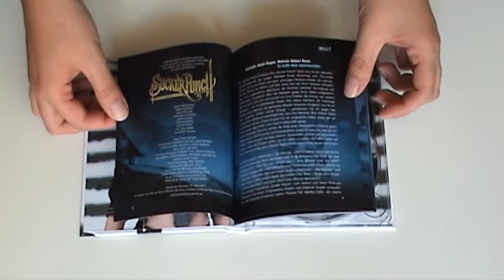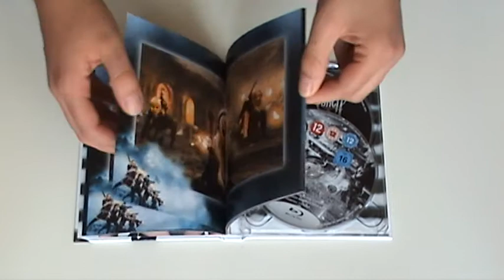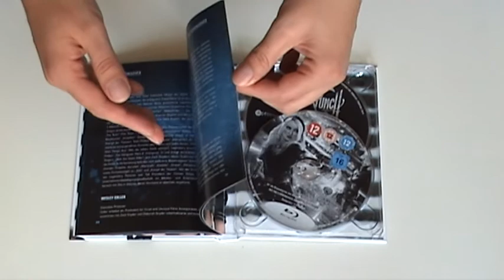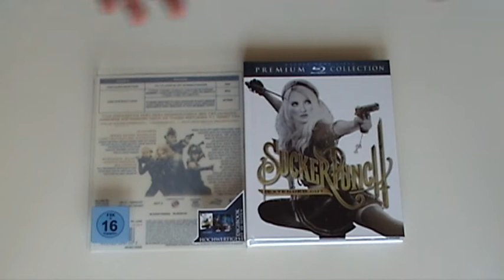Review #02 | Sucker Punch [Extended Cut / Premium Collection] (Digibook)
Review #02
Film: Sucker Punch [Extended Cut / Premium Collection]
Digibook mit 2 BluRays
- Kinoversion: 110 Min.
- Extended Cut: 127 Min.
Label: Warner Bros. Entertainment Inc.
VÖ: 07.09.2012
Sprache:
- Kinoversion: Deutsch, Englisch, Französisch, Italienisch, Spanisch
- Extended Cut: Deutsch, Englisch

Extras:
Animierte Kurzfilme
- Feudal Warriors (2:41 Min.)
- The Trenches (2:57 Min.)
- Dragon (2:56 Min.)
- Distant Planet (2:52 Min.)
Hinter dem Soundtrack (2:41 Min.)
 Maximum Movie Mode - Entdecke die Fantasy-Welt